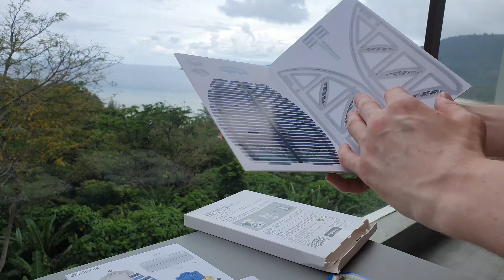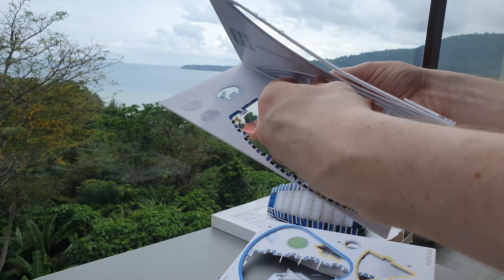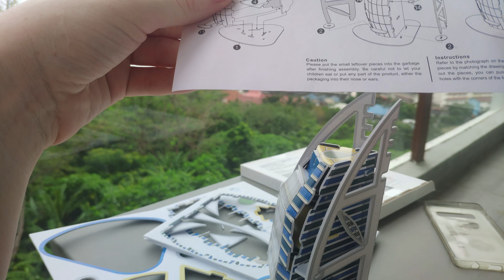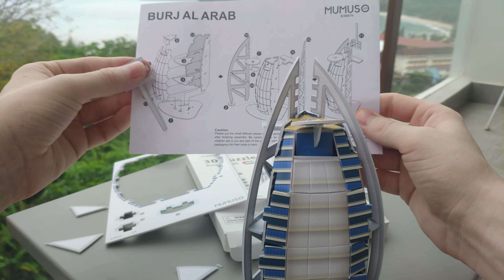Dubai Burj Al Arab - скоростная сборка 3D пазла